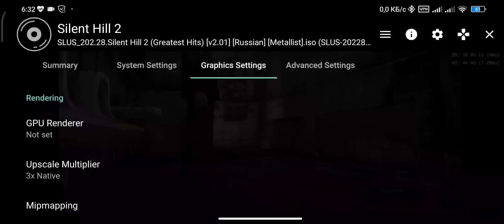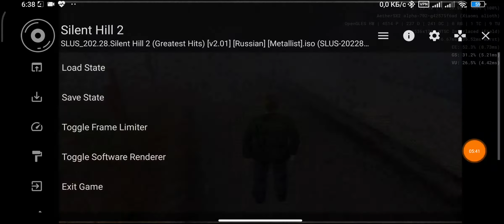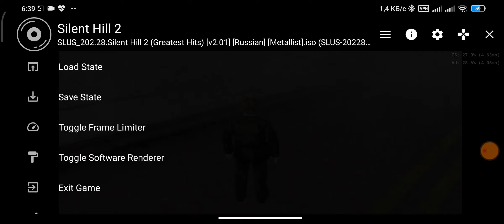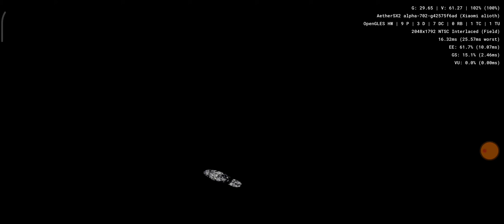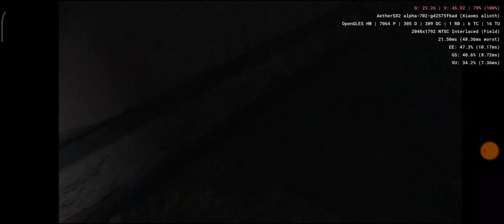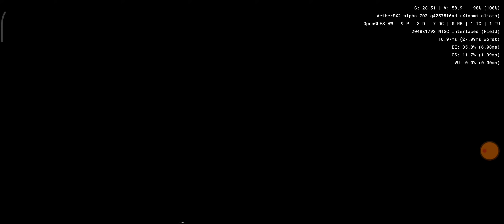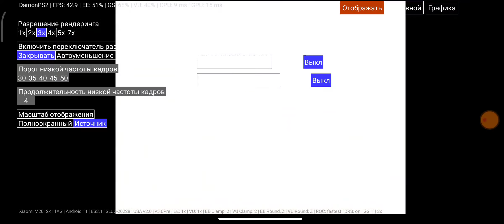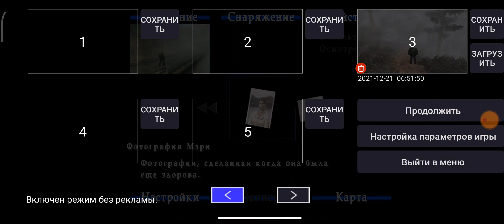AetherSX2 vs DamonPS2, Silent Hill 2, геймтест на POCO F3, Snapdragon 870.